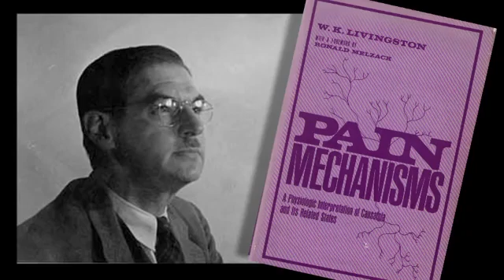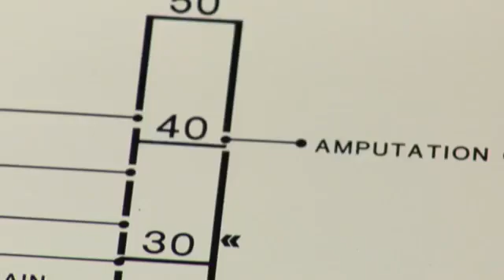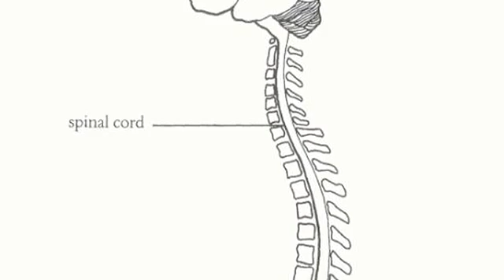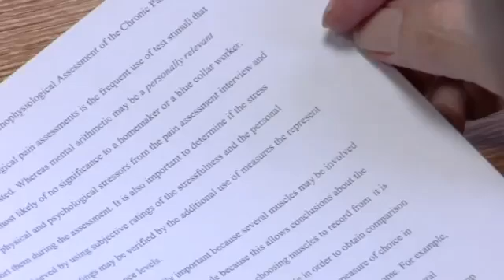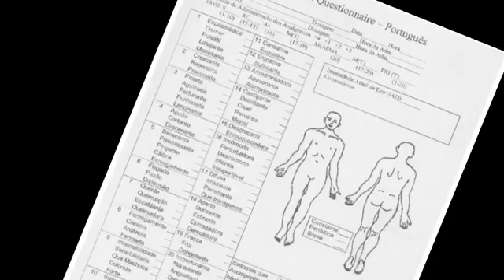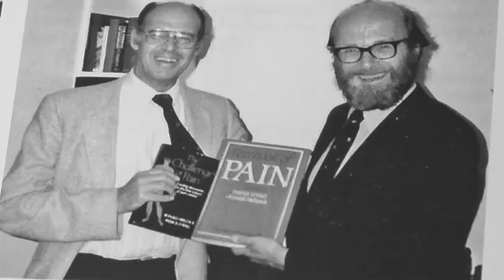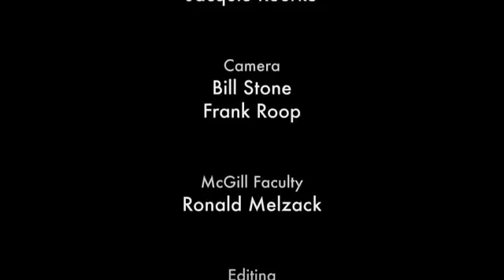The Gate Control Theory of Pain/ Ronald Melzack